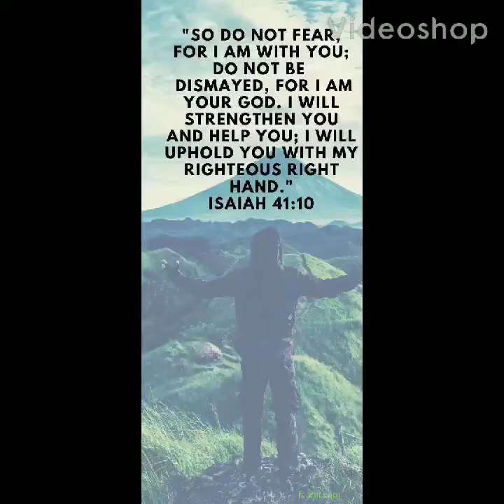Trouble Don't Last Always!!! With God all things are Possible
Hey Smiley Boos!!!
God bless thank you so much for all the love! I hope and pray this video encourages and enlightens you on today!! Be encouraged stay in the race don't give up love yall!!!

I love inspiring others and being a bright light. I want to continue being that encourager God wants me to be, spread love to all humanity.